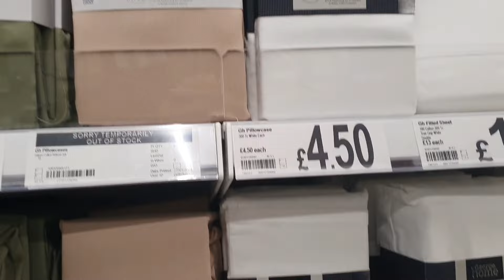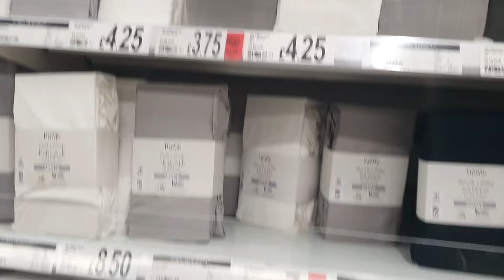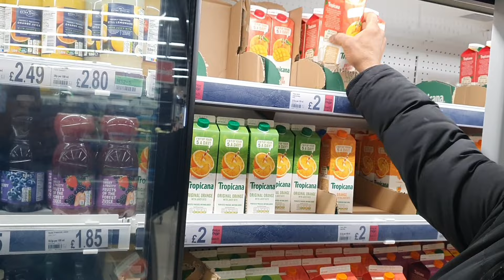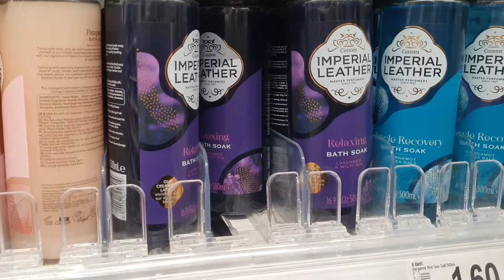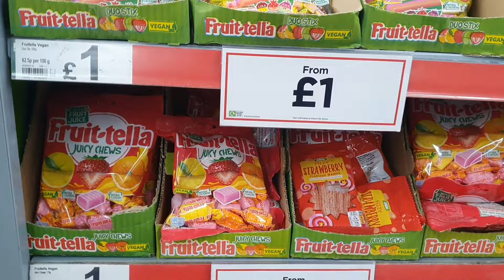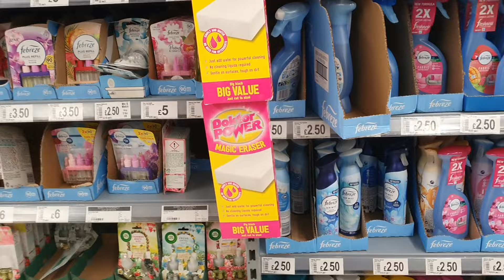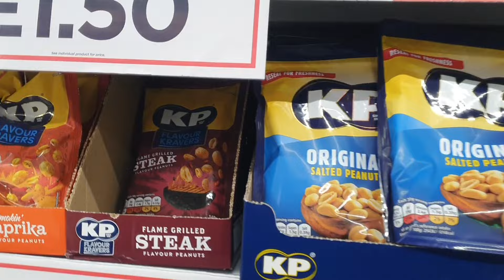COME SHOPPING WITH US FOR A LARGE FAMILY | GROCERIES/MORE